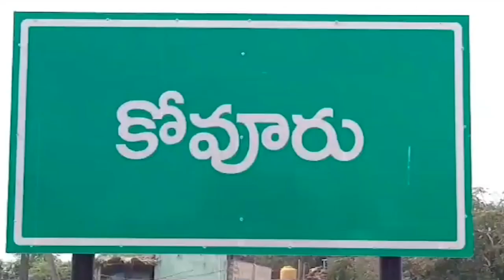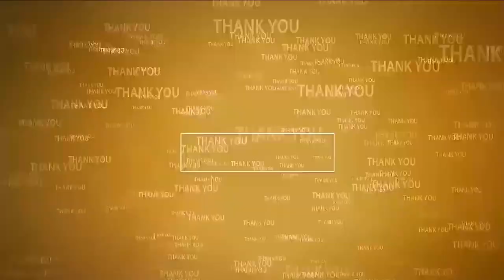అక్కాచెల్లెమ్మ‌ల‌కు అండ‌గా ఉంటా | Rakhi Pornima | Polamreddy Dinesh Reddy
- దినేష్‌రెడ్డికి రాఖీ క‌ట్టిన తెలుగు మ‌హిళ‌లు..
- కోవూరులో రాఖీ పౌర్ణ‌మి వేడుక‌లు